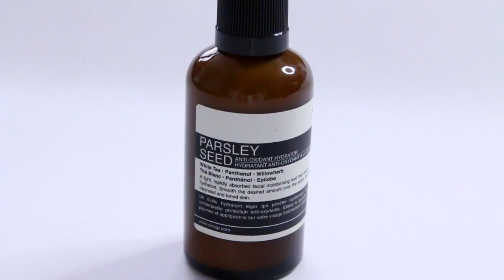December Favorites + Giveaway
1. Leave a comment telling me one of your New Years Resolution.

2. Like this video.

Goodluck!

⇢ Nars Radiant Creamy Concealer:

⇢ Murad Acne Clearing Solution: